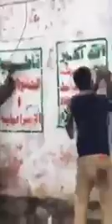8 أكتوبر 2019 .. سقوط مدينة الفاخر بمحافظة إب اليمنية بيد القوات الجنوبية وطرد مليشيات الحوثي منها